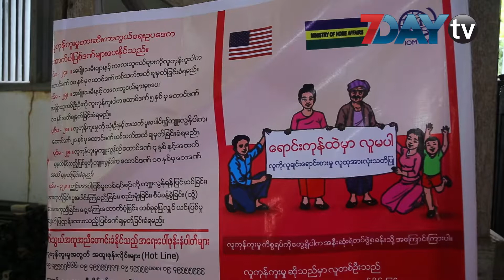တရုတ္ကို လူကုန္ကူးခံရတဲ့အမႈ အမ်ားဆုံးေျဖရွင္းေပးေနရတယ္လို႕ဆို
ျမန္မာႏိုင္ငံ လူကုန္ကူးမႈ တားဆီးကာကြယ္ေရးနဲ႕ ႏွိမ္နင္းေရးအဖြဲ႕က အမ်ားဆုံးေျဖရွင္းေပးေနရတဲ့  ျဖစ္စဥ္ေတြ က တရုတ္ႏိုင္ငံကို အေၾကာင္းအမ်ိဳးမ်ိဳးနဲ႕ ေရာက္ရိွၿပီးတဲ့ေနာက္ လိင္ကၽြန္ ဒါမွမဟုတ္ရင္ ဇနီးမယားအျဖစ္ ေရာင္းစားခံလိုက္ရတဲ့ ျဖစ္စဥ္ေတြလို႕   လူကုန္ကူးမႈတားဆီးကာကြယ္ေရးရဲတပ္ဖြဲ႕မွ ရဲမွဴးေနဝင္းေအာင္က ေျပာပါတယ္။

ဒီကေန႕စက္တင္ဘာလ ၉ ရက္က  ျမန္မာႏိုင္ငံခရစ္ယာန္အသင္းခ်ဳပ္မွာျပဳလုပ္တဲ႕ လူကုန္ကူးမႈတိုက္ဖ်က္ေရးေန႕အထိမ္းအမွတ္အ ႀကိဳျပဳလုပ္တဲ႕ပြဲမွာေျပာခဲ႕တာပါ။   ျပည္ပႏိုင္ငံေတြမွာ အလုပ္သြားလုပ္ေတာ႕မယ္ဆိုရင္ လူကုန္ကူးမခံရေအာင္ နဲ႕ ႀကိဳတင္ျပင္ ဆင္ သြြား သင့္တဲ့အပိုင္းကို ခုလိုေျပာျပပါတယ္။

ဒီေန႕ပြဲကိုခရီးသြားလာေရးနဲ႕ေရႊ႕ေျပာင္းသြားလာေရးေကာ္မရွင္နဲ႕ေကာင္းေသာသိုးထိန္းျမန္မာေဖာင္ေဒးရွင္းတို႕က ပူးေပါင္းျပဳလုပ္တာပါ။ ရည္ရြယ္ခ်က္ကေတာ႕ ေတာင္တန္းေျမျပန္႕ေဒသအအသီးသီးမွာ ရွိတဲ႕ တိုင္းရင္းသားအမ်ားစုက လူကုန္ကူးမႈရဲ႕သားေကာင္အျဖစ္ က်ေရာက္သူေတြရွိေနတာေၾကာင့္  အသိပညာေပးမႈကို ထိထိေရာက္ေရာက္ေပးခ်င္တဲ႕အတြက္ အပူးေပါင္း လုပ္ေဆာင္တာလို႕သိရပါတယ္။

 ဒီေန႕ပြဲမွာ  လက္ကမ္းစာေဆာင္ေတြနဲ႕အတူ လူကုန္ကူးမႈအတြက္ ေရးစပ္ထားတဲ႕သီခ်င္းေတြကို ေဒသ အသီးသီး ကို ျဖန္႕ႏိုင္ေအာင္ လုပ္ေဆာင္သြားမယ္လို႕ သိရပါတယ္။စက္တင္ဘာလ ၁၃ ရက္ေန႕ဟာ  ပဥၥမ အႀကိမ္ေျမာက္ လူကုန္ကူးမႈတိုက္ဖ်က္ေရးေန႕ျဖစ္ပါတယ္။

ရုပ္သံသတင္းေထာက္-ခင္ဝိုင္းျဖဴျဖဴ